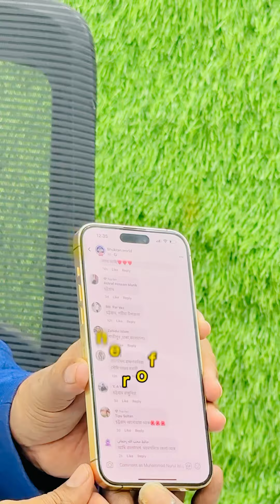February 22, 2024